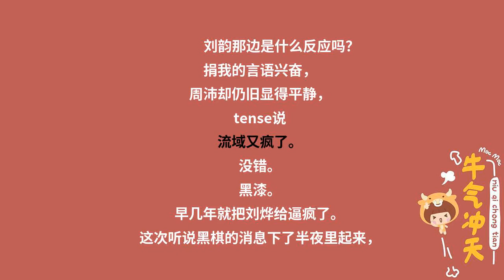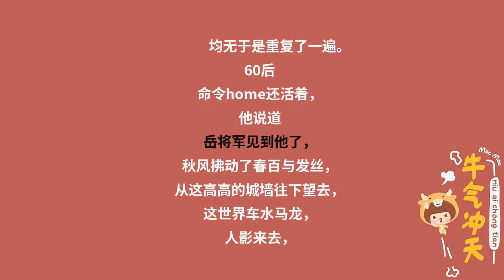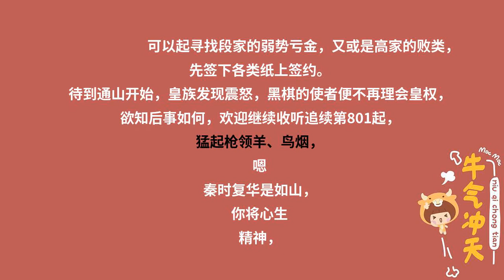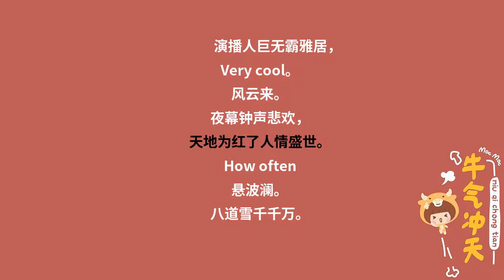赘婿八百章：昔我往矣，杨柳依依；今我来思，雨雪霏霏（下）